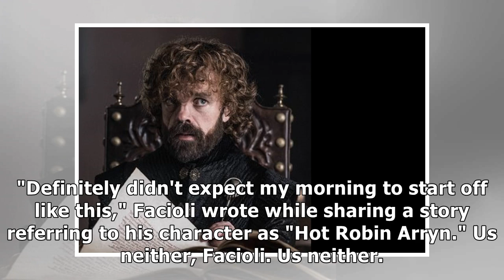'Game of Thrones' fans can't get over how grown-up the actor who plays Robin Arryn is now